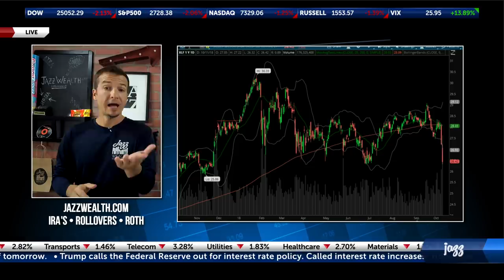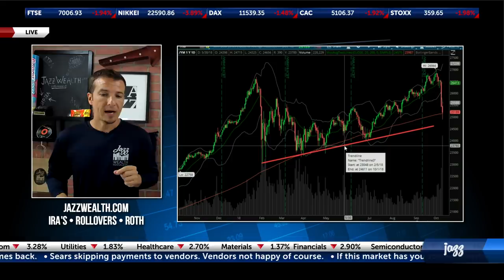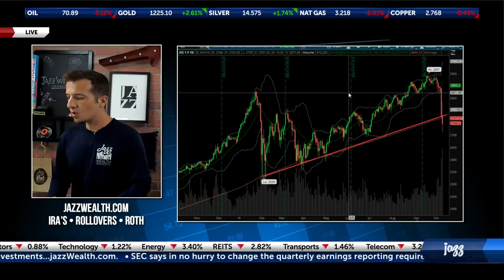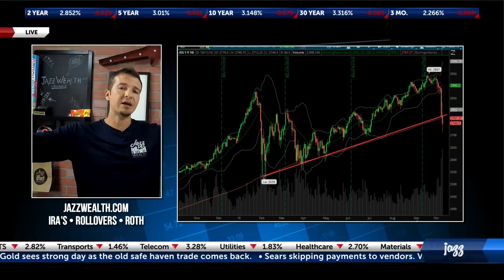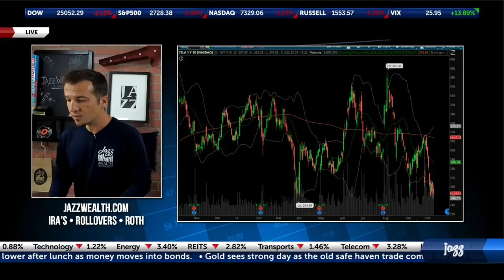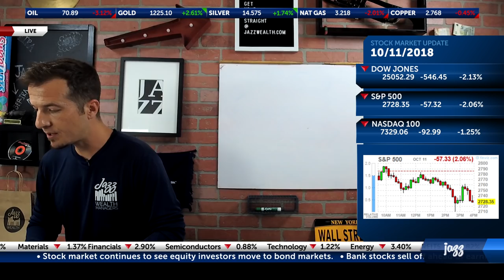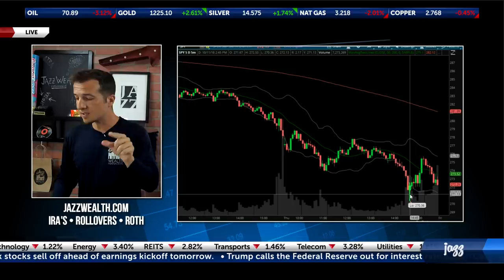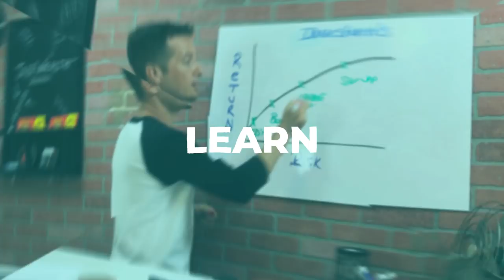😪 Stock market sells off again! | The Closing Beat🎶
Here's a look at what investors were focused on today:
The markets traded on heavy volume again today, with brief attempts to go positive. The Dow 30 closed down on the day 545 thanks to a selloff in the big financial names ahead of earnings. The S&P 500 closed down on the day by 57 and the Nasdaq 100 fared the best with a loss of 92 on the day.

Tomorrow, earnings reports from the big banks will be the primary focus along with consumer sentiment and inflation numbers.

Sector News
Financials continued their selloff today as the big banks get ready to report their earnings tomorrow. The (NYSE: XLF) sold off another 2.5% today as Morgan Stanley (NYSE: MS) broke to new lows along Goldman Sachs (NYSE: GS)
Gold finally showed signs of life as investors remembered that this is an option for safety. The price of gold shot higher by 2.5% today, breaking away from a two month range near the lows. For the year gold is still lower by about 6% but technical traders will note the change of trend with the strong trading volume.
Energy and Oil continued their retreat today after participating in yesterday’s market selloff. The Energy sector (NYSE: XLE) sold off over 3% back to the 200 day moving average, once again on heavier trading volume.
Stock News
Delta (NYSE: DAL) shares were higher today by about 4% as the company announced earnings of $1.80 per share which was higher than Wall Street’s expectations. Revenue was the big focus though as it beat expectations by about $100 million causing the company to increase full- year guidance on their revenue numbers. The company said that strong demand for air travel along with control over their costs helped them fight off rising fuel costs.
Square (NASDAQ: SQ) shares were sharply lower again today as it was announced that the CFO would be leaving the company by year end. Shares have plummeted lately in this name, losing 35% since hitting a high only 11 days ago. Technical traders note the rapid approach of the 200 day moving average as the next possible support.
Sears (NASDAQ: SHLD) has officially begun skipping payments to their vendors according to Reuters which further confirms the reports from yesterday that the company will be filing for bankruptcy as soon as the end of the week. Shares continued to sell off today.